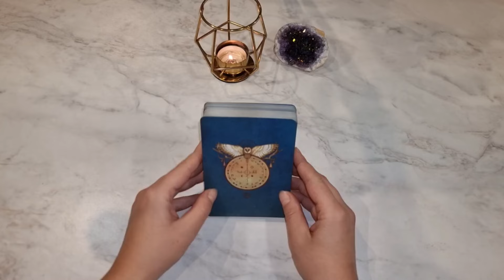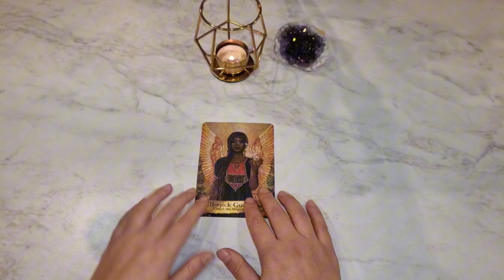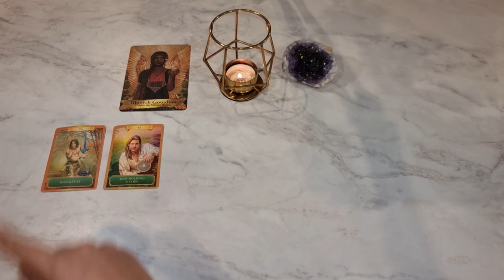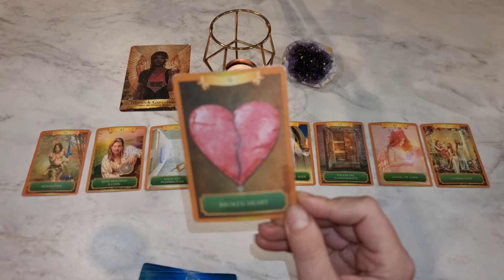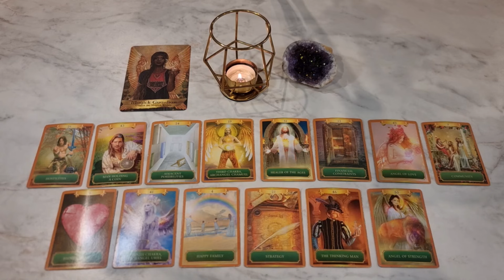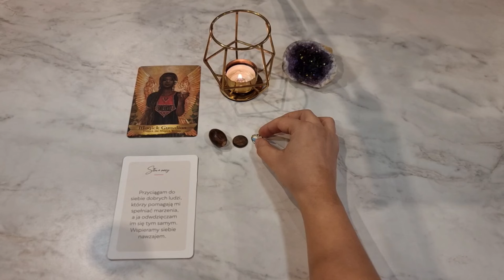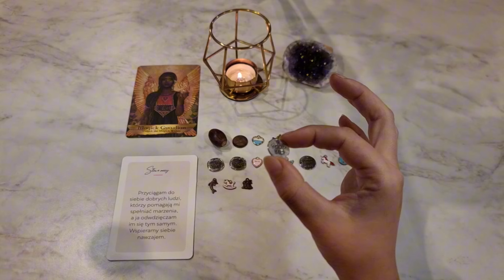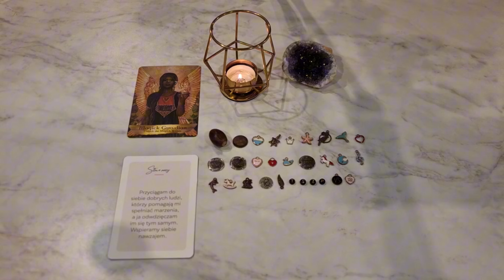♉️ Byk 🍁 Czas Rozwinąć SKRZYDŁA 🍁 Listopad 2024🔮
Sprawdź co czeka Cię w listopadzie 2024✨️